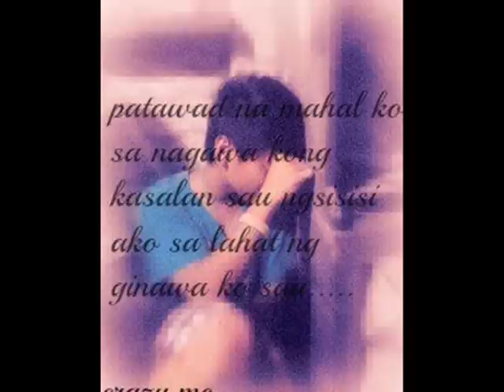kahit alanganin pagmamahal ko